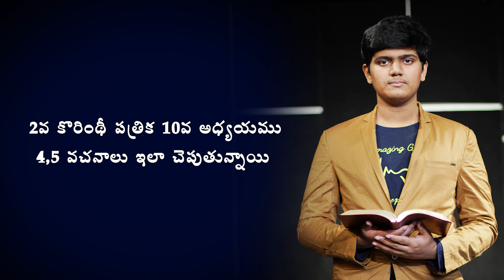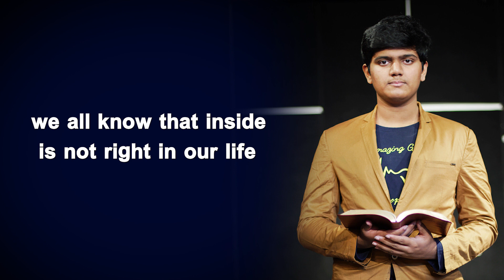Morning​ Time Blessing | Morning Promise | Shine Paul | Blessing Words | March 10th, 2021